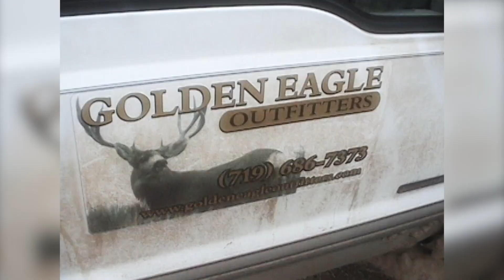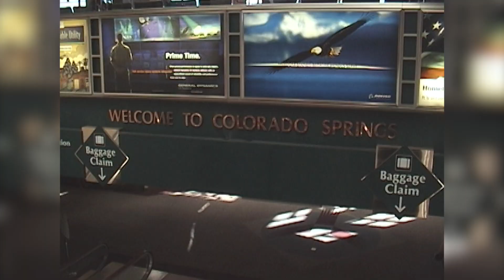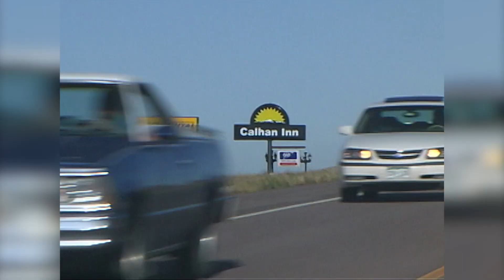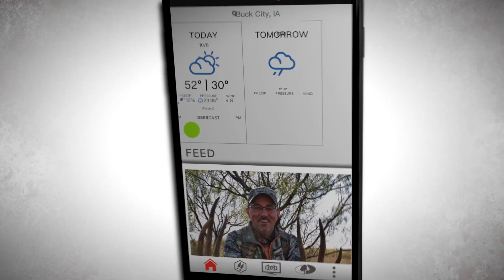MULE DEER MESS UP! The Camera Was Pointing Where!?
In this latest throwback edition of DODTV, the mad man heads down to Colorado on a mule deer hunt. But, as will happen on any hunt, things don't quite pan out as intended.